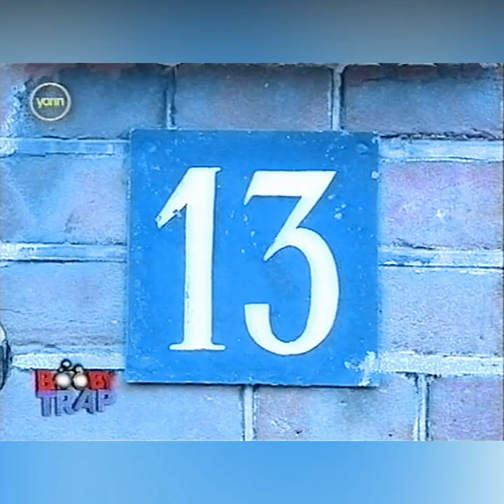Uitzending Boobytrap Alex Polman | Bloemist | TV programma Yorin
Dat zijn nou je vrienden! Een legendarisch uitspraak tijdens de show met Gijs Staverman. Anthony, Jeroen, Olaf en Cor (en iedereen die ik vergeet) bedankt voor het lachen 🤪😉.